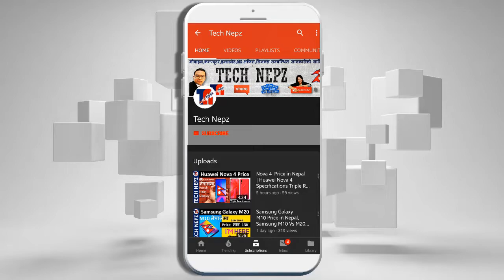Meizu C9 Specifications Price and expected to launch in Nepal, Meizu C9 Price to Nepal